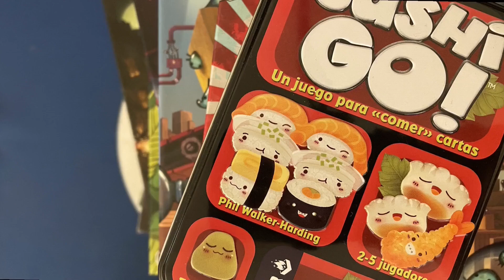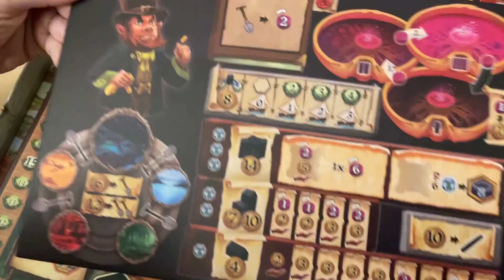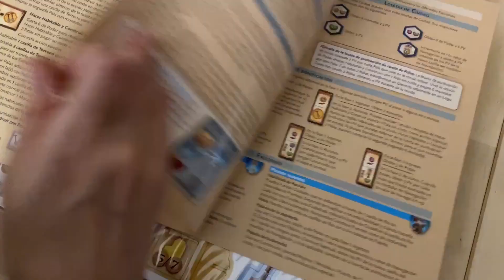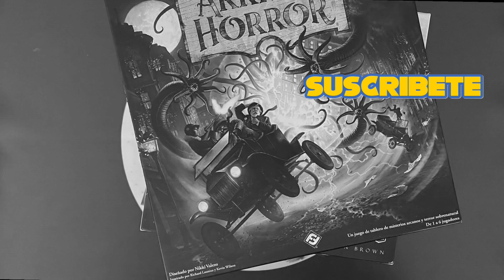TERRA NOVA Opinando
TERRA NOVA es una versión simplificada del aclamado juego de estrategia TERRA MYSTICA

Elige entre 10 facciones distintas, cada una con diferentes habilidades. Desarrolla tu facción en el tablero central con la mayor astucia posible y cumple los objetivos de cada ronda. En competencia amistosa con las demás facciones, construye edificios y coloniza nuevos territorios. Usa las habilidades especiales de tu facción de forma inteligente para controlar el territorio más extenso al final de la partida y ganar con la mayor cantidad de puntos.

 ¿Quieres saber nuestra opinión sobre el juego?

🧙‍♂️ Conquista de territorio
🕒 60 a 90  minutos
👶 +12 años

Publicado en España por @malditogames1334